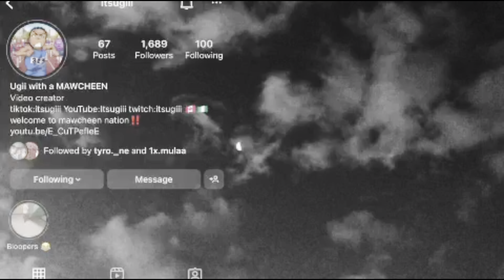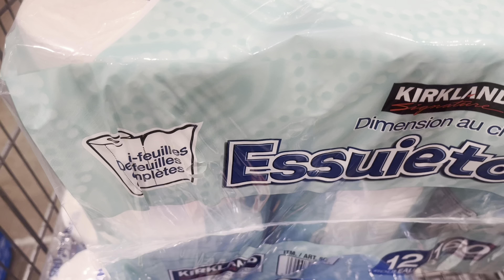Went to my braiders crib to steal her cookies